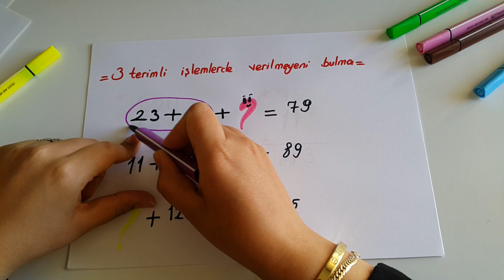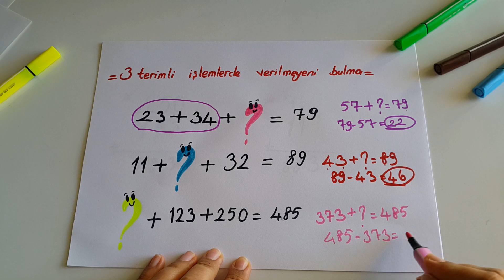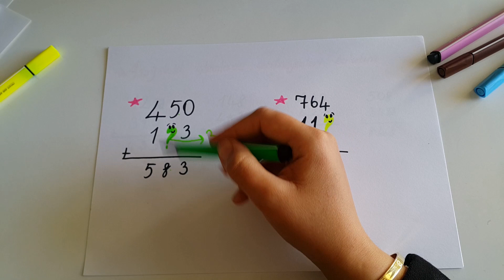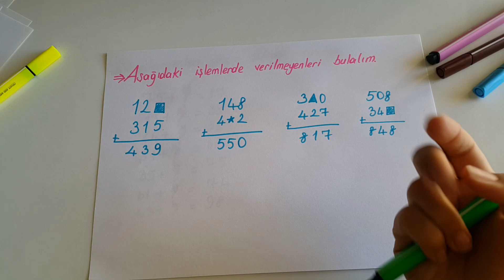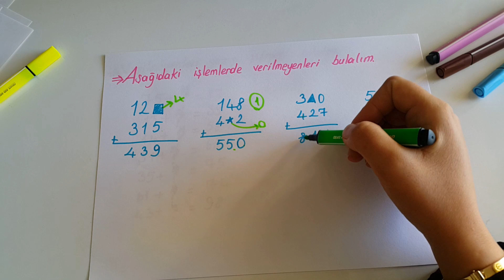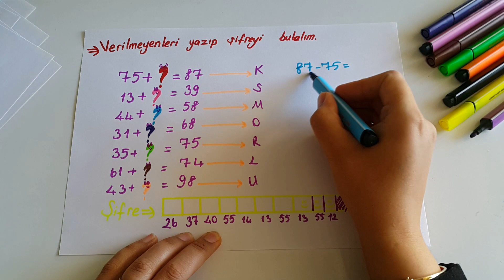TOPLAMA İŞLEMİNDE VERİLMEYENİ BULMA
Çeşitli yollarla toplama işleminde verilmeyeni buluyoruz ve videonun sonundaki şifreyi tamamlıyoruz.